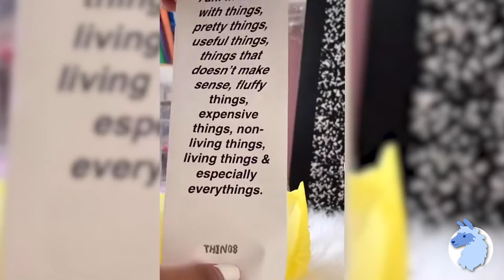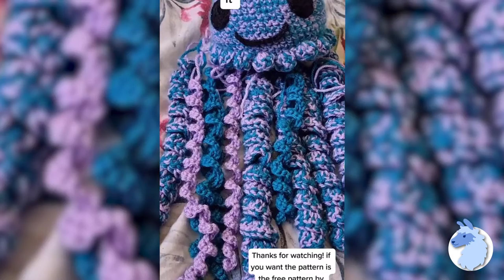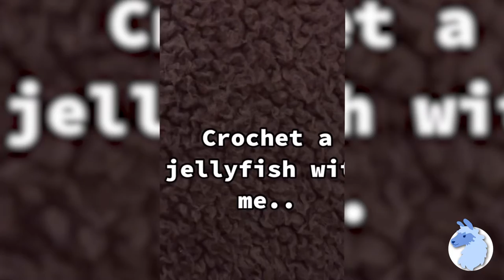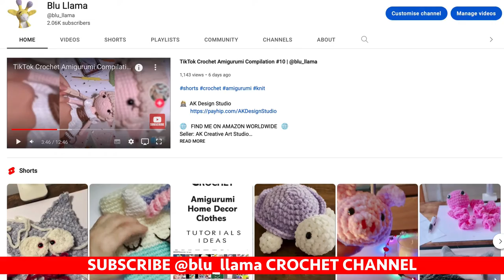How To Crochet Amigurumi JELLYFISH TikTok Compilation 176